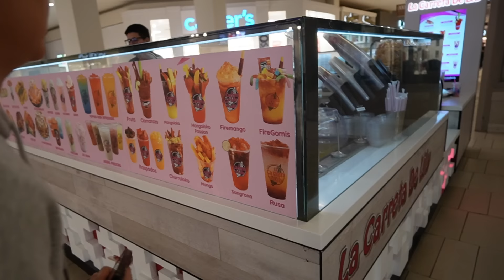IGNORING MY GIRLFRIEND PRANK!!